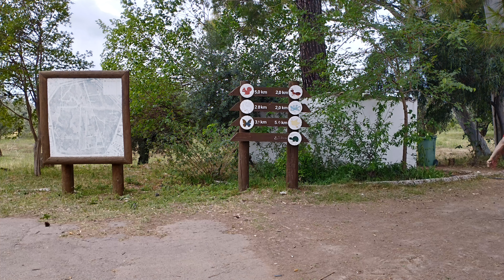Antalya Zeytin Park Etabı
Sayısız kez yanından geçip gittiklerini ancak bahçesini gezip göremediklerini aktardı katılımcılar ki 11 Mayıs günü nasip oldu ve kent Antalya'nın akciğerleri Zeytin Park'ın patika ve yollarında 8 Km'lik bir faaliyeti gerçekleştirmenin keyfini yaşadılar.